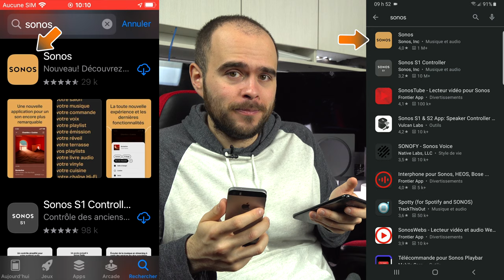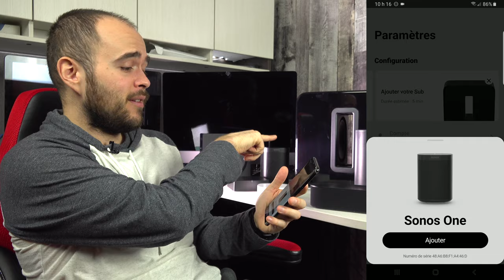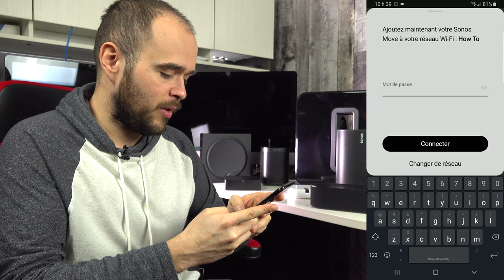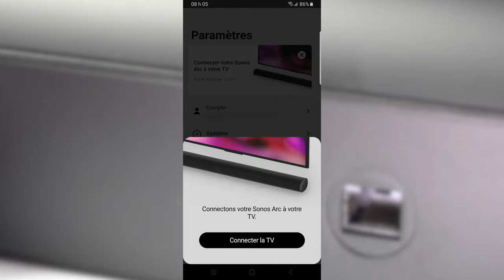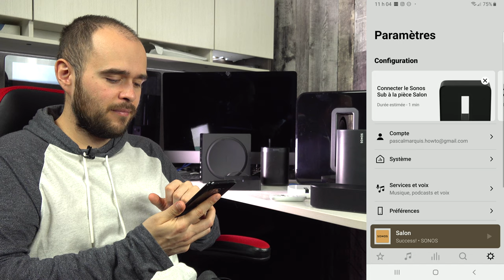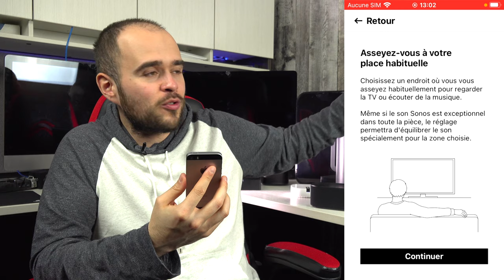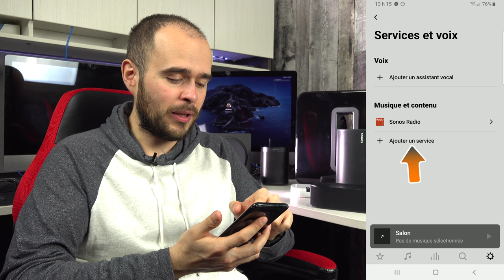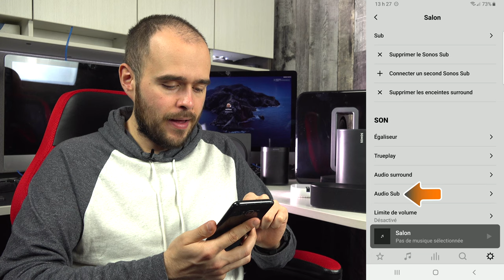Comment Configurer son Premier Système SONOS Comme un Pro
Dans cette vidéo, je vais t'expliquer comment configurer un système Sonos comme un pro.
Il y a beaucoup à couvrir, alors j'ai divisé cette vidéo en chapitre pour que tu puisse bien t'y retrouver.

Table des matières :
0:00 - Intro
0:55 - Branchement
1:35 - Réinitialisation
2:02 - Télécharger la bonne application
4:27 - Connecter son téléphone au réseau Wi-Fi
5:07 - Ouvrir l'application
5:59 - Création du compte
7:52 - Système sans-fil ou avec fil?
10:36 - Configuration du Boost
12:01 - Configuration du premier haut-parleur
14:24 - Configuration Wi-Fi
16:37 - Paire Stéréo
20:04 - Configurer une barre de son
25:31 - Ajouter un SUB
27:30 - Haut-parleurs arrière
29:59 - Calibration Trueplay
39:00 - Ajouter des services de musique
41:52 - Assistant vocal
42:39 - Calibration finale
46:12 - Conclusion

Les liens que j'ai mentionné dans la vidéo sont disponible ci-dessous :

Télécharge l'application Sonos

Comment configurer un système Sonos S1 (anglais seulement)

Ma télécommande universelle favorite pour controller Sonos

Comment utiliser son système Sonos : En construction

Besoin d'un nouveau produit Sonos? Commande le ici :
Sonos One SL
Sonos One
Sonos Five
Sonos Move
Sonos Beam
Sonos Arc
Sonos Sub
Sonos Port
Sonos Amp
Sonos Boost

Filmé avec cette caméra :

Mes Microphones :
Pour la narration (Amazon)
Sur ma caméra (Amazon)
Micro Cravate (Amazon)

J'utilise TransferWise pour rapatrier mes revenus du monde entier à la maison